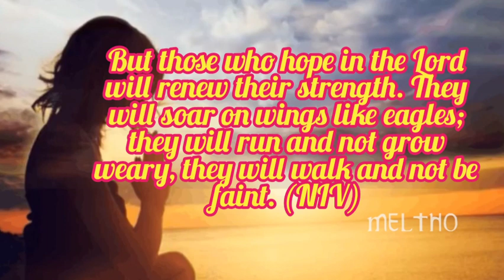Meltho: Day-58| Strength Of Soul Made Perfect By Hope In God| Isaiah 40:31| Bitta Ann Mathew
Meltho Devotions
Day-58
Strength Of Soul Made Perfect By Hope In God.
Isaiah 40:31
Bitta Ann Mathew
Punthala